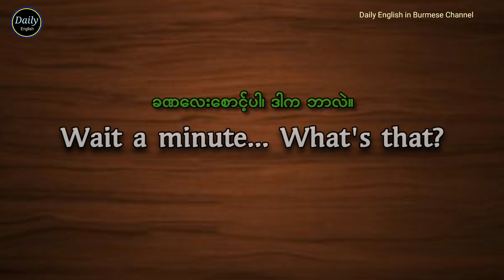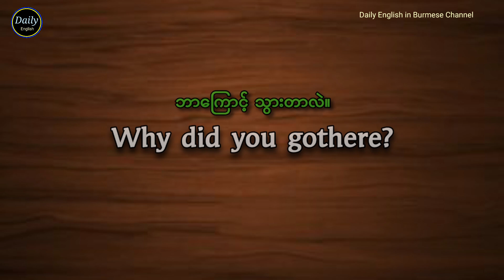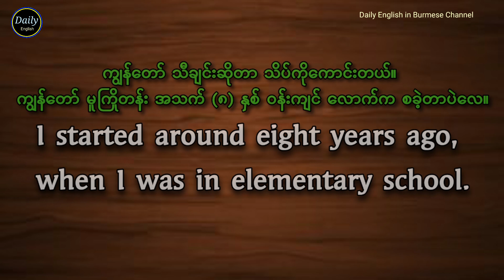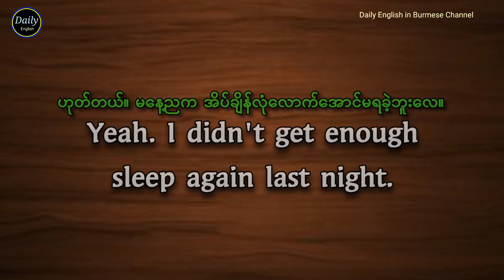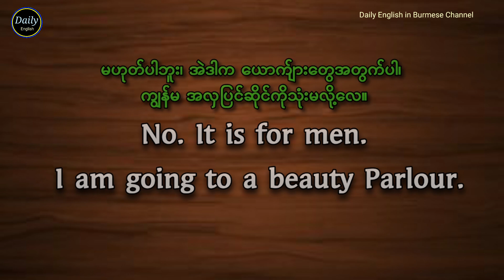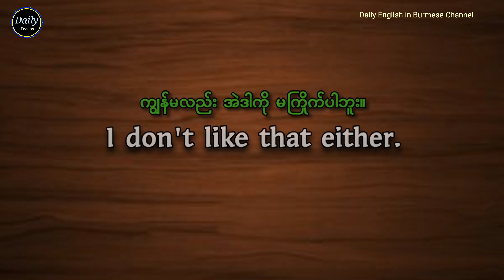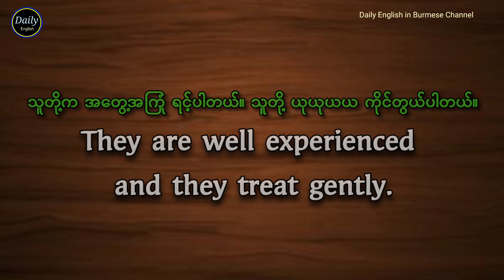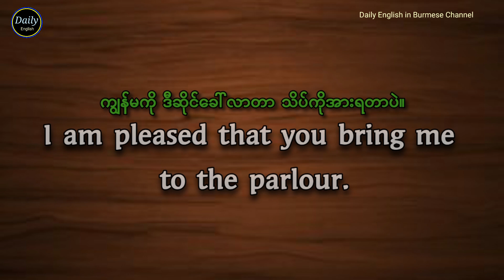ဝါသာနာနှင့်အလှအပဆိုင်ရာ အင်္ဂလိပ်စကားပြော Daily English conversation. Talking about beauty and hobby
Hello, everybody
အားလုံးမင်္ဂလာပါ
ယခုသင်ခန်းစာ လေးကတော့ အင်္ဂလိပ်စကားပြောကို ပိုပြီး ကျွမ်းကျွမ်းကျင်ကျင် ပြောတတ်ဖို့နှင့်လေ့ကျင့်နိုင်ဖို့ စိတ်ဝင်စားဖွယ် စကားပြောခန်းတွေနှင့် တင်ဆက်ထားပါတယ်ရှင့်။ သင်းခန်းစာထဲမှာတော့ ဝါသာနာ နှင့် အလှအပ ဆိုင်ရာ စကားပြောတွေကို တင်ဆက်ထားပါတယ်။